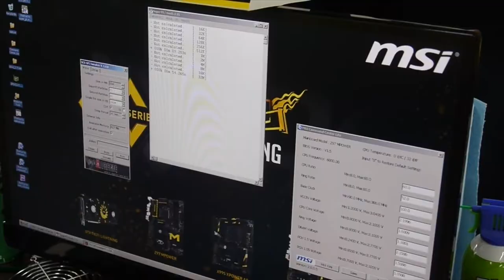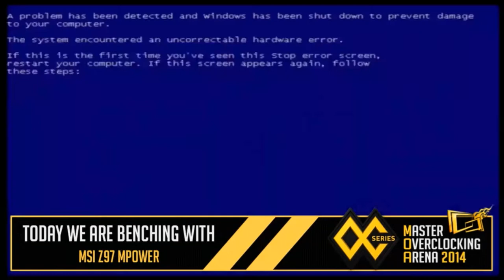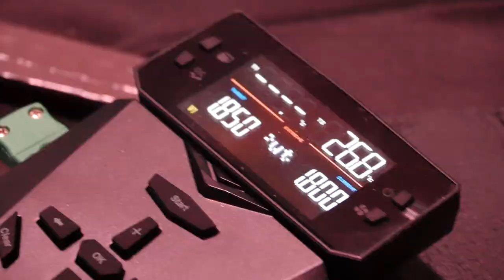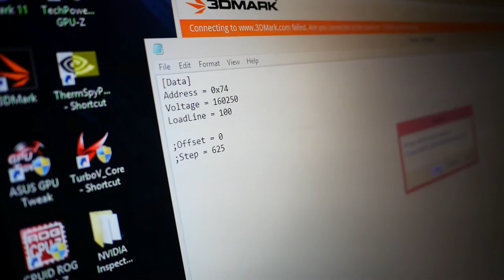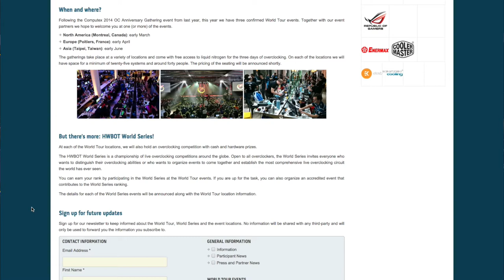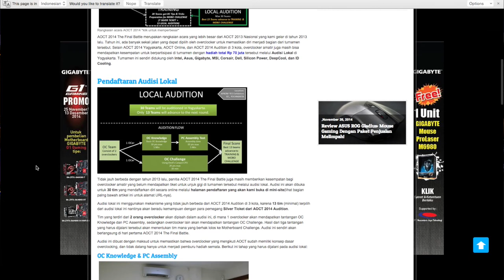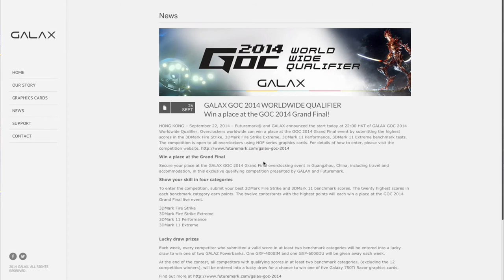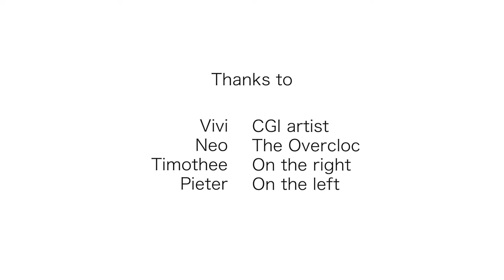The OC Show - S01E06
In this episode, join Pieter & Tim for a chat about the latest happenings in the OC community: MSI MOA 2014, ASUS AOOC 2014, OC-Esports.io, HWBOT World Tour & upcoming events such as the GOC, AOCT, HOT & more!